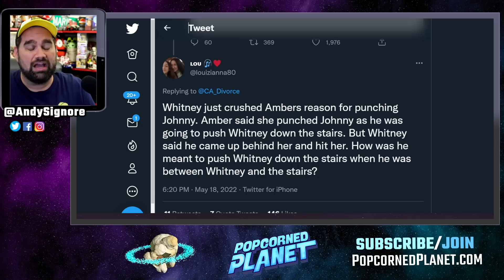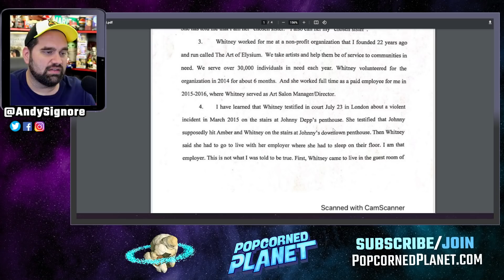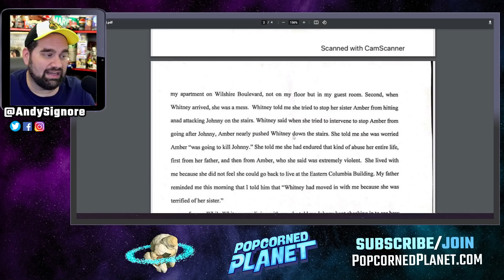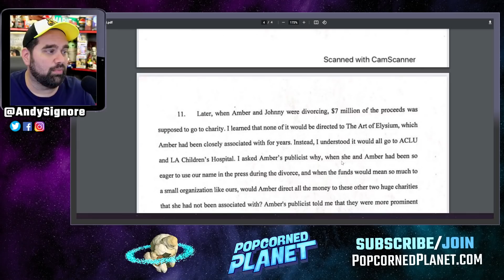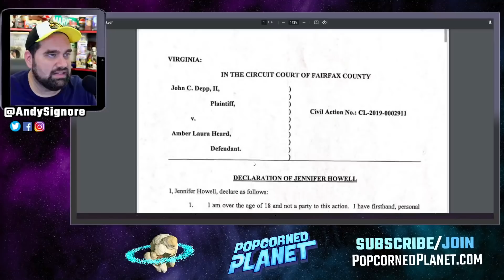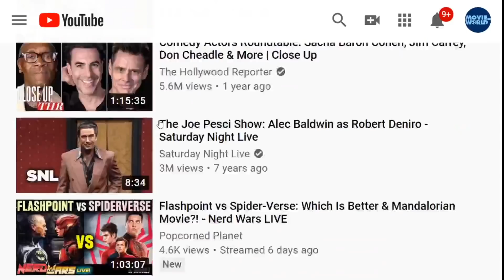Amber Heard & Sister Whitney CAUGHT IN LIES with Staircase Incident | Who Committed Perjury!?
Andy Signore Popcorned Planet is joined by respected lawyer, Mr Christopher Melcher esq to discuss the latest Johnny Depp Amber Heard trial news - Whitney Henriquez testimony as Camille Vasquez looks on!

'When he was drinking there was almost always a fight.' Heard's sister testifies that 'bright and loving' Amber became emaciated, didn't sleep and her eyes were sunken' in throughout volatile relationship with 'controlling' Johnny Depp
Amber Heard's sister Whitney Henriquez took the stand Wednesday and testified about their relationship
She said when she first met Depp around 2012 he was 'bright and beautiful and lovely and kind and generous'
Henriquez said that her sister and Depp were 'incredibly in love,' and that 'to this day I have never seen my sister fall so madly for somebody'
But if Depp was drinking or using drugs there was 'almost always a fight'
Henriquez said that Depp became controlling over Heard's clothing and, as they had the same stylist, he was 'essentially controlling what she wore' to events
Amber started having panic attacks randomly, she was not sleeping. She periodically broke into tears. She was super anxious, she couldn't relax, she couldn't sit still, Henriquez said

Or Send Packages, Toys & Fan Mail To:
Andy Signore
16350 Bruce B Downs Blvd